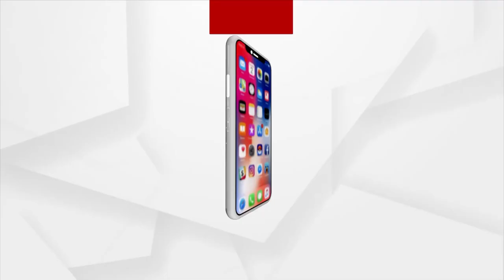Prabhuji Pure Food Outlet Opened In Bhubaneswar